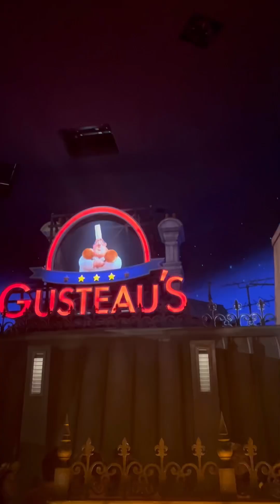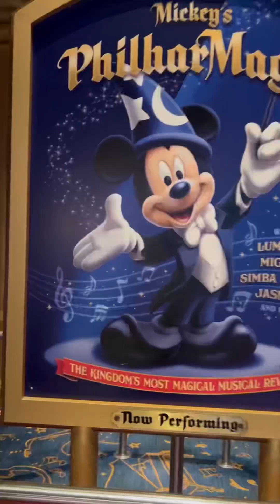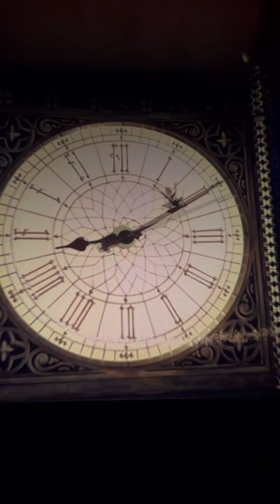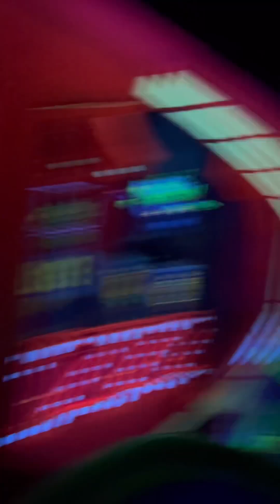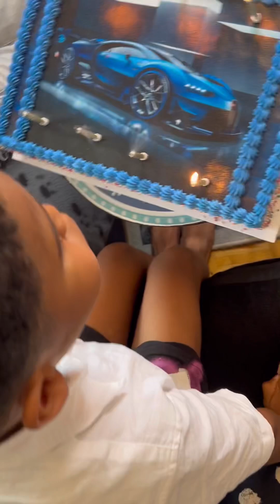A magical trip to @Disneyland 🪄🩵